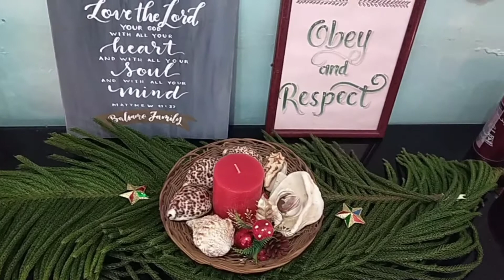September decorate (Christmas) with me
Decorate to lift our spirits amidst the many sad news these pandemic and lockdowns are bringing.